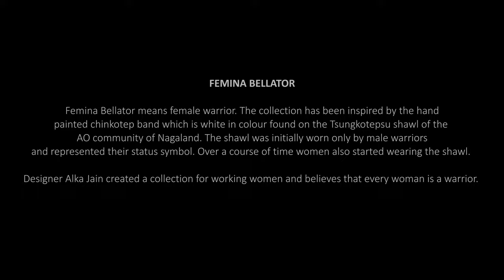Femina Bellator | Curator | JD Annual Awards 2019 | JD Institute Bangalore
Designer Alka Jain’s collection “Femina Bellator” means, a female warrior in Latin. The range was created for working women who belong to the age group of 25 – 35, as the designer believes that every woman is a warrior. The collection has been inspired by the hand painted chinkotep band which is white in colour found on the Tsungkotepsu shawl of the AO community of Nagaland.
In ancient Naga culture the Tsungkotepsu shawl was donned by the warriors when they went to battle their enemies. Initially the shawl was worn only by men, however over a course of time women have also started wearing the shawl. The shawl was also a social marker of the wearer. The shawl is black and red with a white band which contains different motifs which is symbolic of the tribe. Motifs like the sun, moon and the stars represents the subsequent fame of the warriors who don the shawl. Animals symbolize the physical power of the warrior. A hornbill, a culturally significant bird is also depicted, as is mithun, which represents the wealth of the warrior. Only wealthy members of the tribe could afford to rear mithun. Apart from these, common motifs like spear, dao and cock are also depicted on the white band. The symbols in the white band are sometimes replaced with depictions of mithun, which also represent the wealth and success of the warrior, and at times elephant and tiger pattern prints are also drawn on the shawl to symbolise the strength of the warrior.
Garments of the collection have been created with soft cotton, factory discarded twill tapes and weaved twill tapes alongwith dyed ladder laces. Geometric prints were incorporated in the garments which were highlighted by the use of block prints. Colourful motifs were machine embroidered on the garments.